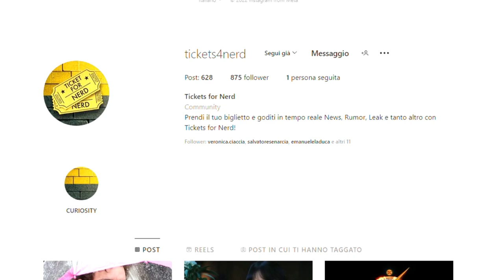FNAF: FILM | CAST E RIPRESE - Novità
Se volete supportare gratuitamente il canale bastano un semplice Like, un commento e una condivisione!